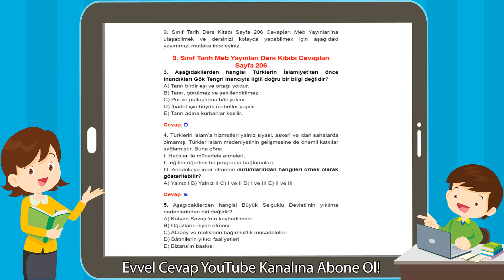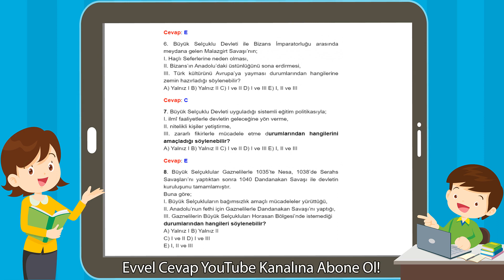9. Sınıf Tarih Meb Yayınları Ders Kitabı Cevapları Sayfa 206